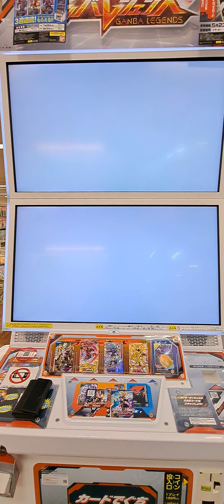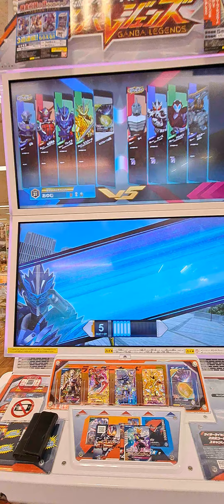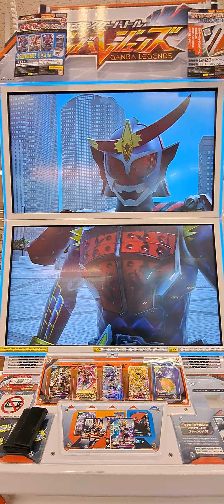「ガンバレジェンズ」 シンクロ神話